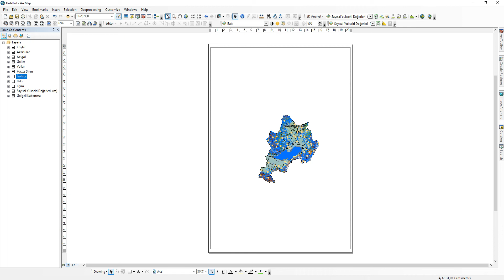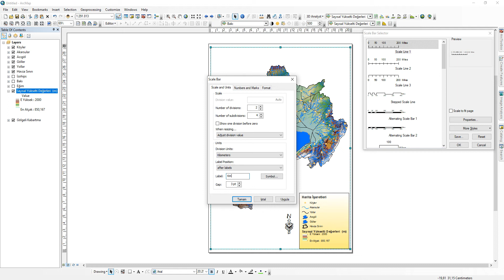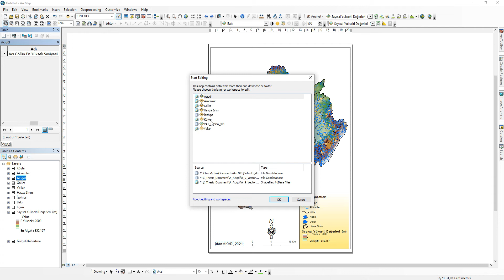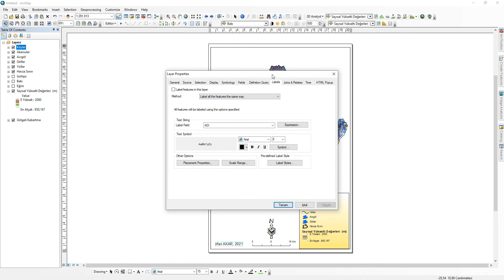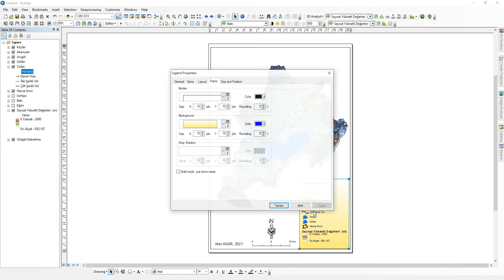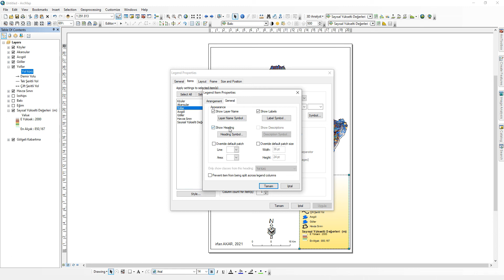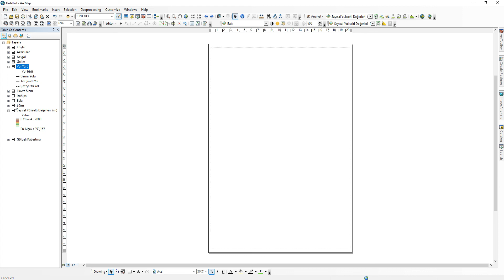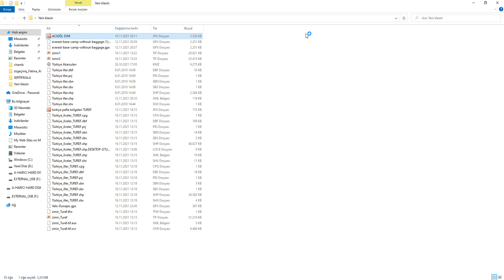ARCGIS'TE HARİTA ÇIKTISI OLUŞTURMA-HARİTA İŞARETLERİ (LEJANT)-YÖN OKU-ÖLÇEK-BAŞLIK (LAYOUT)